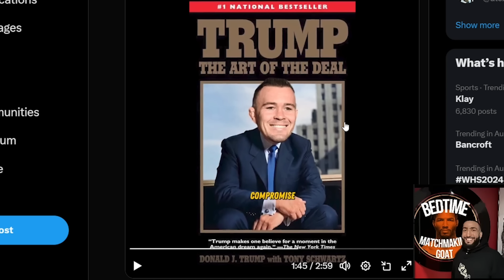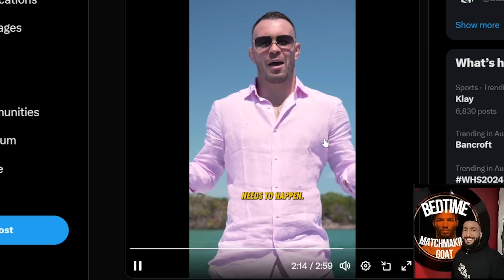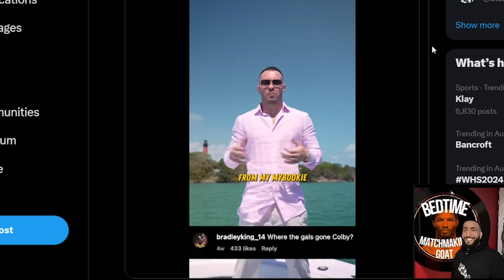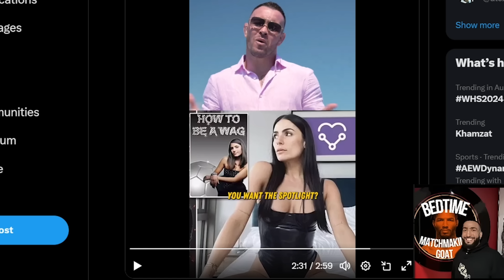Colby Covington Will Get Another UFC Title Shot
Ayy man today I talk about Colby Covington's callout of Ian Machado Garry as well as how I think he will use this callout to get back to the UFC belt after Leon Edwards vs Belal Muhammad and Shavkat Rakhmonov vs JDM are likely to be next leaving him a few matchups that will get him there/keep him a top contender and considered an all time great welterweight which I think is genius. Drop a like if you enjoyed and let me know what YOU think will happen if he will fight Ian Garry or who he'll fight next, if he can weasel his way into another title shot and who you think will be champion if he does?